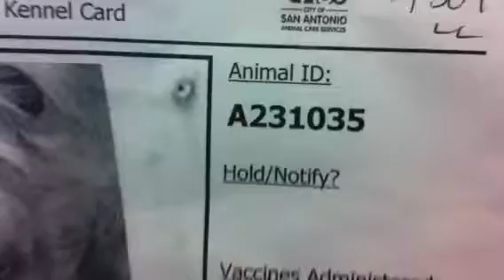Urgent 231035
TD